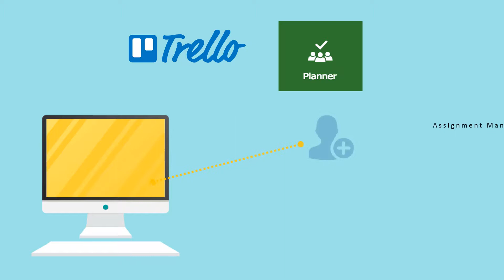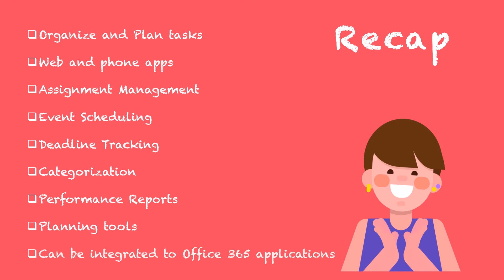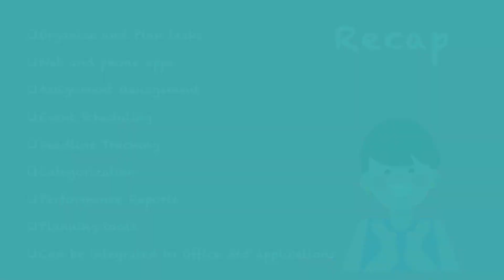O365 Planner Planner vs Trello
Snippet of an Office 365 lesson I created using Powerpoint. Layered several elements such as text, images, GIFs, vectors, audio and animation.

Audio by a text-to-speech facility. Adjusted the speed and tone of the TTS voice.